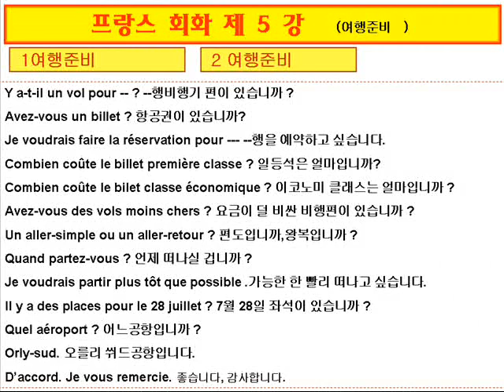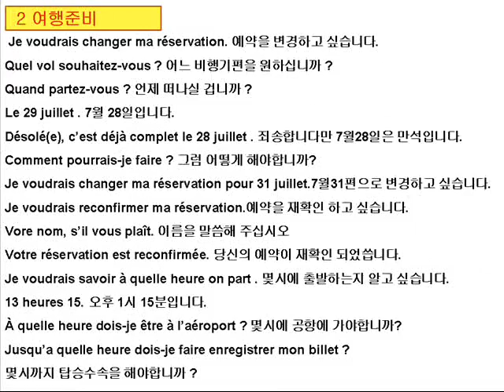프랑스어회화(Conversation)-c5